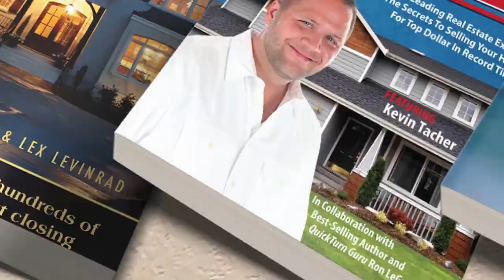Episode 87 Do You Need a Real Estate License When Wholesaling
Episode 87

Do You Need a Real Estate License When Wholesaling